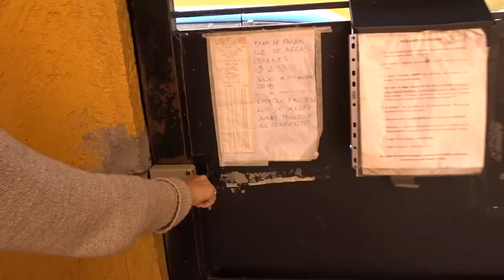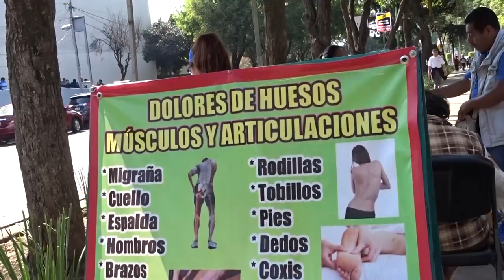MASAJE EN LOS VENADOS PRIMERA PARTE, DESGARRE, LESION, MEDICINA ALTERNATIVA, CESAR LIMON , YOUTUBER